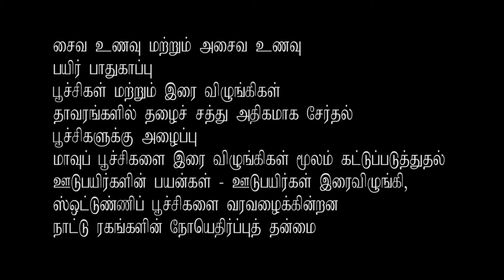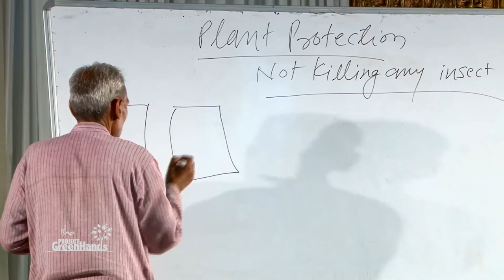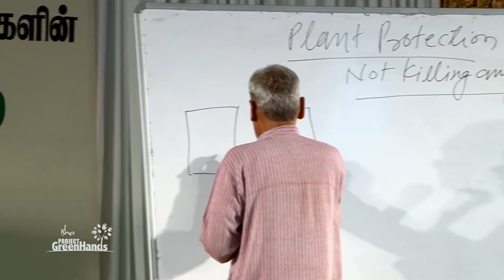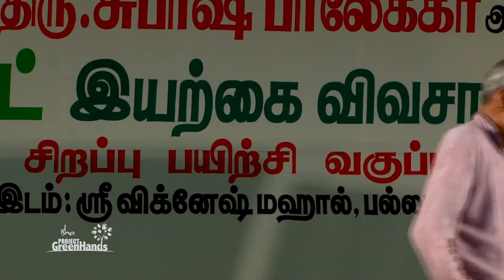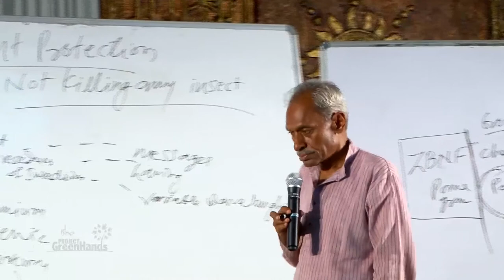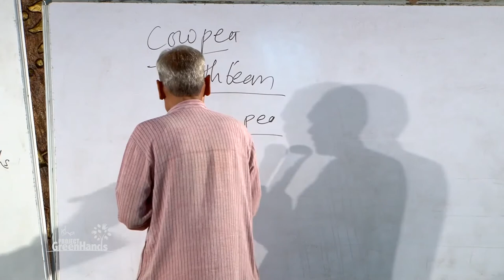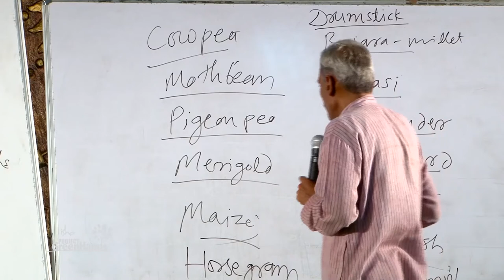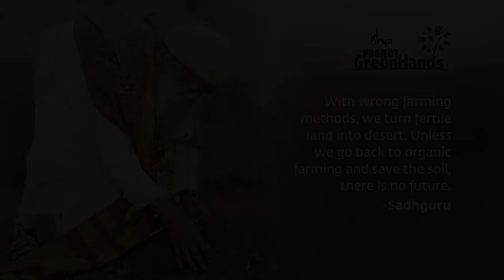Subhash Palekar's Zero Budget Natural Farming - Isha PGH - Day 6 Part 2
Vegetarian and non vegetarian,
Plant protection,
Insect and Insect predators,
Accumulation of nitrate in plants,
Invitation to insects,
Control of mealy bug by predators,
Uses of intercrops - Intercrops attracts predators and parasites,
Resistance of local varieties